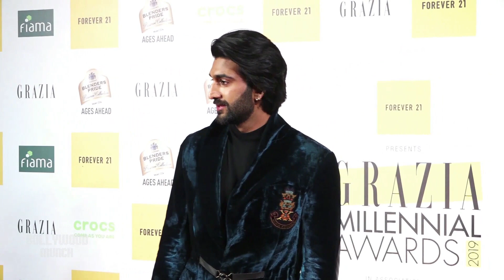Deepika Padukone, Janhvi Kapoor, Ananya Pandey Others At 1st Edition of Grazia Millennial Awards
About Us :-